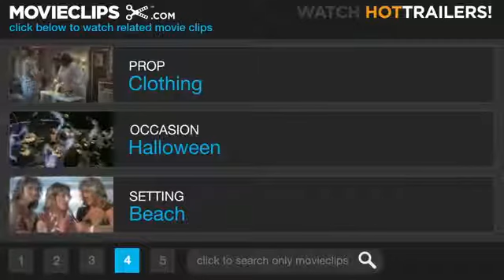Jaws (1975) - Chrissie's Last Swim Scene (1_10) _ Movieclips.mp4